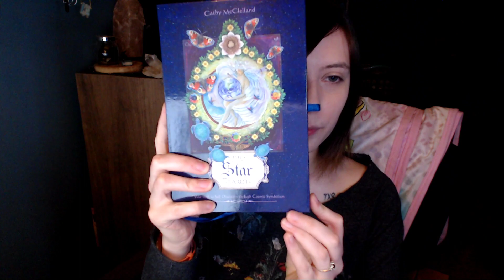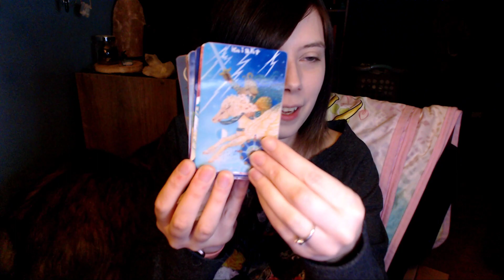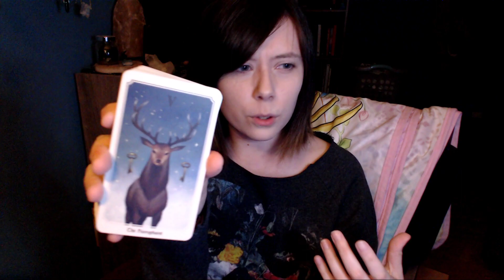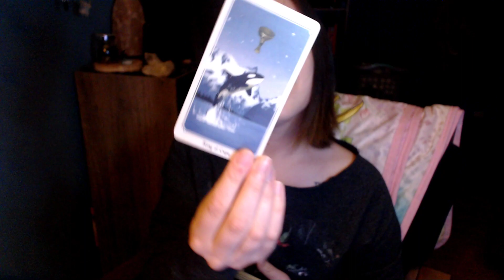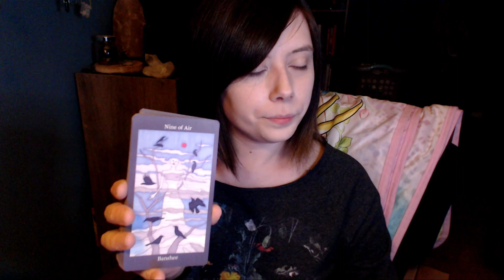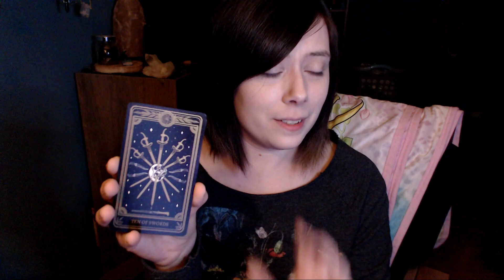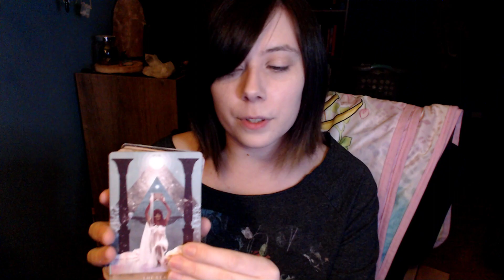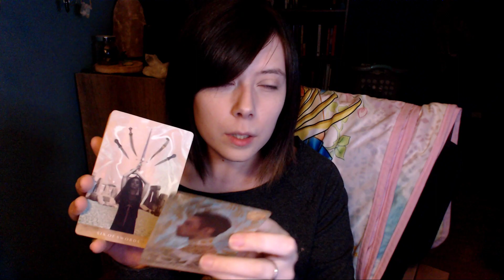5 Tarot decks I cannot live without - A VR to KellyBear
Sharing my top 5 tarot decks I cannot live without currently in summer of 2019. Thank you KellyBear for this tag!